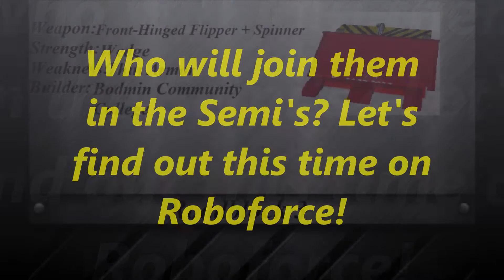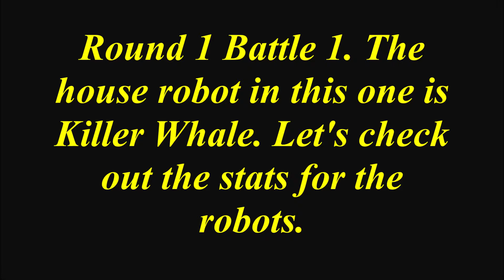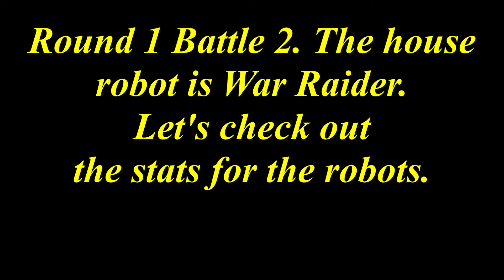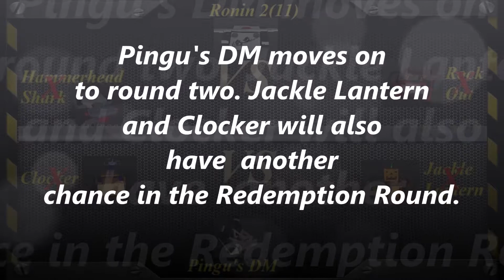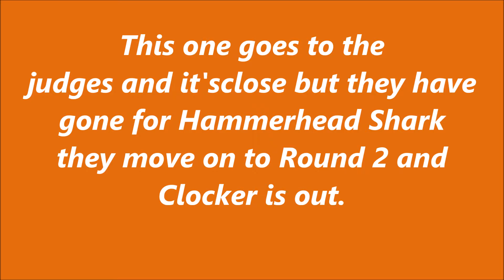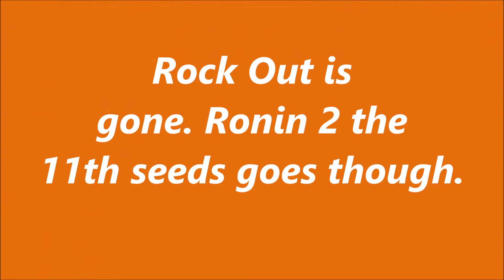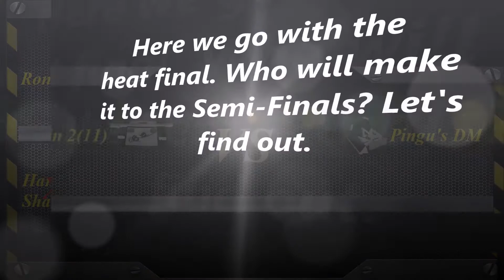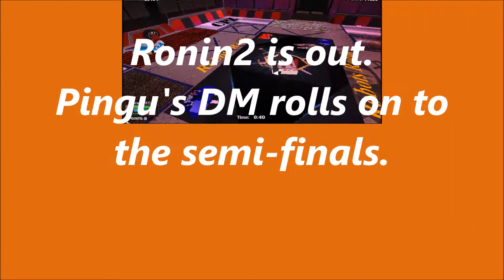Roboforce Series 3 Heat K